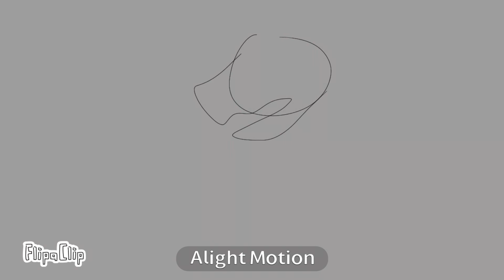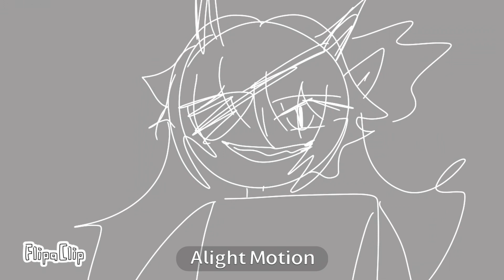Bruno Is Orange Animatic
Thanks so much for watching this animatic of my OCs since I’ve worked hard on it and it’s nice that you would even bother to look in the desc so thanks! K explanation time lol, Okay the first character you see in the animatic is just a ghost and like he’s just there because it looks empty without a character so I just put him there. The second character you see is Kiri and Anastasia’s kid and Anastasia is the girl that has the ears and she is a werewolf. The black line art is the future and the white line art is the past. Anastasia is arguing with her kid because of a reason but haven’t made that part yet. The guy you see on the grave stone is Kiri Anastasia’s partner he’s dead yeah. And it goes to the past so Anastasia has a great relationship with Kiri and they love each other very much and they do everything together. So after that Anastasia has a bad relationship with her parents and her parents are not supporting Anastasia for loving Kiri. So she kicks Anastasia out of her house and she goes to Kiri and tells him what happened. Kiri is angry but Anastasia stops him from confronting her parents cause she doesn’t want him to get hurt. So we go to the town and see Kiri walking somewhere and people telling other people that they think he’s a demon. After that he see’s Anastasia so he cheers up and gives Anastasia his flowers he picked. They smiled at each other and hugged. Okay now Kiri gets shot at and people are calling him a demon and that he hypnotized Anastasia so they yell and call him a demon. He try’s to say that he isn’t a demon but they don’t believe him so they say to burn and hang Kiri of course Anastasia try’s to help him but they just hold her back, he gets hanged in front of Anastasia she try’s to process what just happened in front of her she starts to get angry as the villagers are celebrating his death. One of the villagers came up to check on Anastasia but she ends up transforming into her werewolf form and killing the guy she starts to destroy the town and everyone in it. After that happens she now morns for Kiri and so does the other dragons kings turns out he wasn’t a demon he was a dragon king. OKAYYY that took too long sorry lol thanks for reading all of this though-